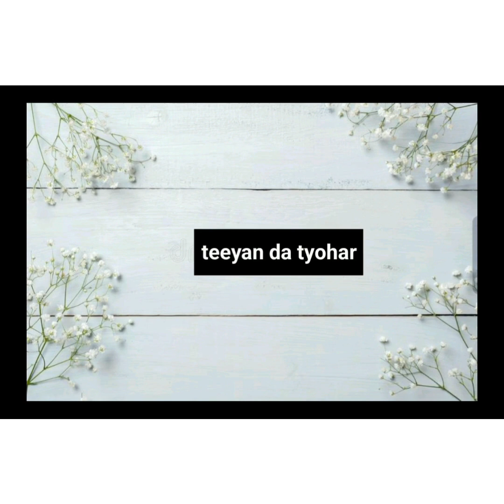Teeyan da tyohar//Part -3//Mera Pind Bahona.